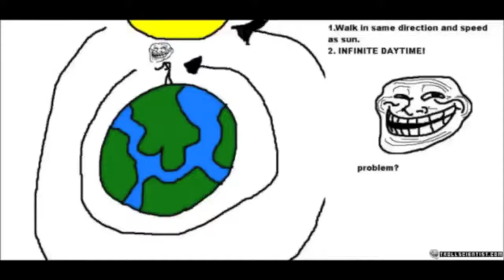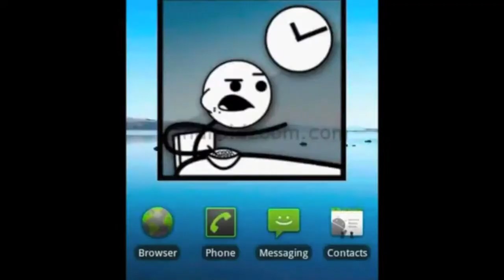The Happy Troll song by D1ofAquavibe